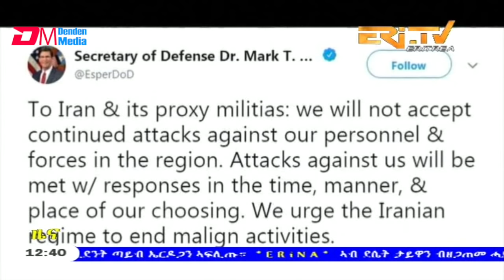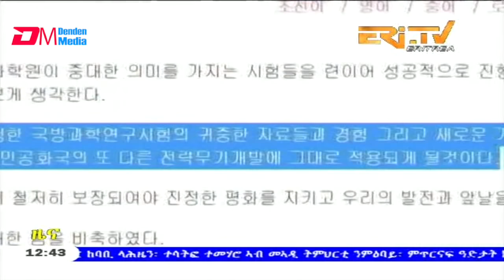Midday News in Tigrinya for January 3, 2020 - ERi-TV, Eritrea